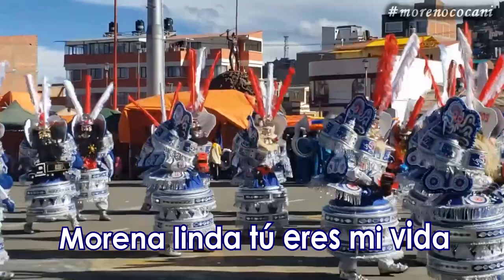MORENADA MEJILLONES MIX - CARNAVAL DE ORURO - BANDA HURACÁN DE LA PAZ & BANDA UNIÓN PAGADOR D ORURO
El Conjunto Folklórico Morenada Mejillones de Oruro fue fundado el 2 de abril de 1977, habiendo cumplido recientemente 46 AÑOS de participación en el CARNAVAL DE ORURO. Les rendimos homenaje por su aniversario a través de ésta selección musical, las inolvidables composiciones del Maestro Santiago Paucara López dedicadas a la Morenada Mejillones en la interpretación de la BANDA HURACÁN DE LA PAZ y la BANDA UNIÓN PAGADOR DE ORURO que acompañaron por muchos años a éste conjunto.

- BANDA HURACÁN DE LA PAZ
00:00 LA PLATITA - SANTIAGO PAUCARA LÓPEZ

Si quieres bailar Morenada
Tienes que tener platita (Bis.)

Cocani ya no llores
Ferrari no sufras
Somos los Pulpos

01:41 RAZA DE BRONCE - SANTIAGO PAUCARA LÓPEZ

Raza de bronce fuerza tenaz
Marcha de los morenos
Que viva mi Oruro y su Carnaval
Cultura y tradición

Ay mi Virgencita del Socavón
Llegan los morenos
Marchando van
A cumplir la promesa

Zumba que zumba la Mejillones
En el Carnaval
Con los vientos de Huracán

03:11 LA PESADA "CHASQUIPAMPEÑA" - SANTIAGO PAUCARA LÓPEZ

Ya viene la Morenada
Bailando con sus matracas
Con la Pesada

Por lo caminos siempre al volante
Ya nos vamos al Carnaval
Para la Virgen nuestra promesa
De la Mejillones

04:58 MORENADA MEJILLONES - SANTIAGO PAUCARA LÓPEZ

La Morenada en la Mejillones
Se baila alegre (Bis.)

Surge desde el Socavón
Para mostrar al mundo
Morenada es Bolivia
Multicolor es

06:36 MIENTRAS TENGA LA VIDA - LUIS TINDAL FORONDA

Mientras tenga la vida
De la Mejillones soy
Del Socavón al mundo
Doy mi corazón

En el Carnaval de Oruro
Patrimonio intangible
Entra la Pesada
Morenada de mi amor

08:32 SOLEDAD - SANTIAGO PAUCARA LÓPEZ / Arreglos Letra: LUIS TINDAL FORONDA

En la soledad de tu alma
Ay vidita
Has de llorar muy triste
Mi partida

No quiero honores, no quiero flores
Eso es vanidad
Solo quiero que me toquen Morenada

10:27 AMOR, AMOR - SANTIAGO PAUCARA LÓPEZ

Amor, amor, ¿qué te ha pasado?
Amor, amor, ¿dónde te has ido?
Morena linda tú eres mi vida
Ya no llores más por mi corazón

12:03 PROMETÍ - TEODORO PAUCARA QUENTA / SANTIAGO PAUCARA LÓPEZ

Prometí no hacerte llorar
Prometí no hacerte sufrir
Pero no pude cumplir

Este corazón
Tiene la culpa
Por haberte ya olvidado
Linda morenita

- BANDA UNIÓN PAGADOR DE ORURO
14:05 PARA BAILAR LA MORENADA - SANTIAGO PAUCARA LÓPEZ

Para bailar la Morenada
Se gasta mucha platita

La Unión vale la pena
Linda morena ya no llores

16:03 QUÉ COSA VOY A LLEVAR - SANTIAGO PAUCARA LÓPEZ

Qué cosa voy a llevar
Cuando voy a morir

Morenada quiero bailar
En la fiesta del Carnaval
Cervecita quiero brindar
Con la Banda Unión Pagador